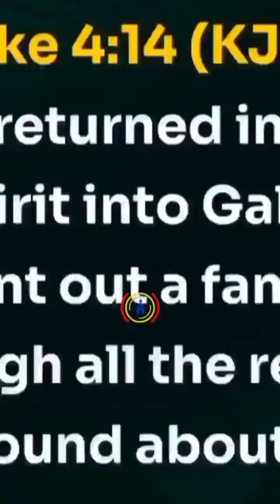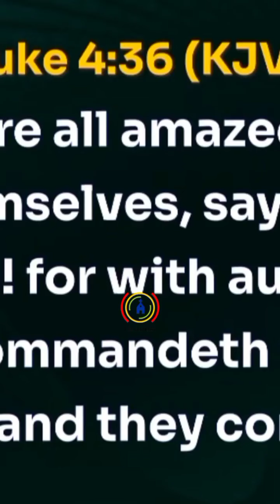The authority of a believer is resident in his tongue. - Bishop David Oyedepo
The authority of a believer is resident in his tongue.